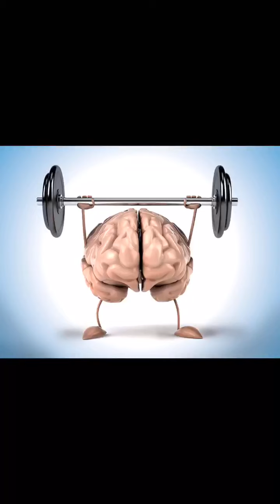Spiritual exercise is vital to ones growth! Pt. 1